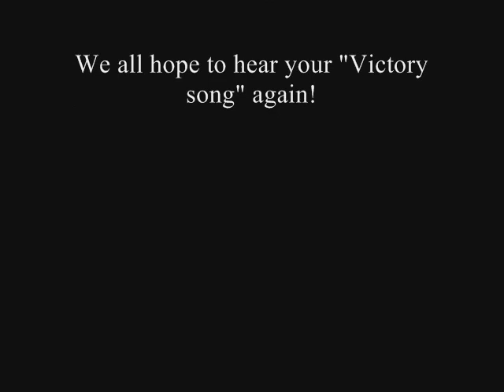Tribute to Flavia and Gisela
Video tribute to the best female double team!Flavia Pennetta from Italy and Gisela Dulko from Argentina.
They are not just tennis players, they are two great friends and two wonderful women!Congratulation for all your victories and good luck for your next tournaments!
(starting from the TEB BNP Paribas WTA Champinships against Huber, who gets it here too!, and Raymond)